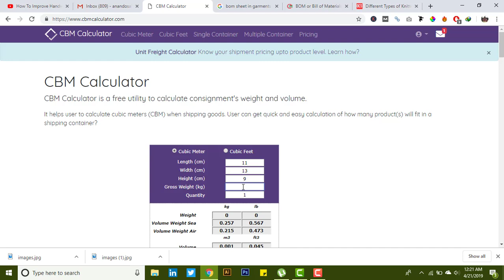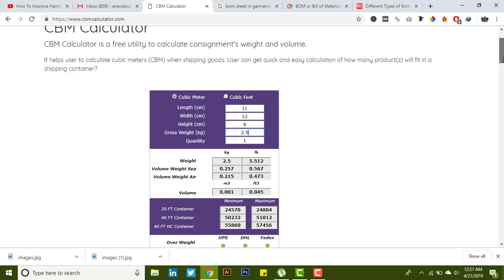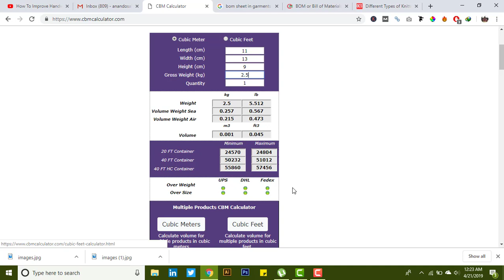CBM Calculation | How to calculate CBM | CBM Calculation for container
CMB Calculation !

You Need To This Formula for Calculate CBM

 Formula  : Width (meter/cm) x Height (meter/cm) x Length (meter/cm) = Cubic meter (m³).

is wonderful website for easily calculate cbm .

and put you three measurement .

Here 3 measurement are   :
Width
 Height
Length

CBM Calculation

How to Calculate CBM

Calculate CBM for Shipment on Container

CBM Calculation By using Online